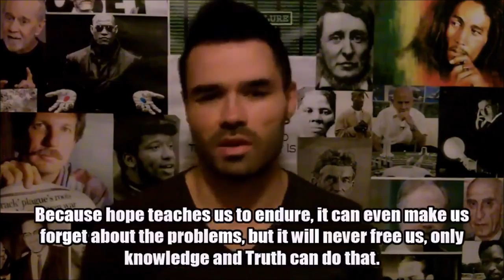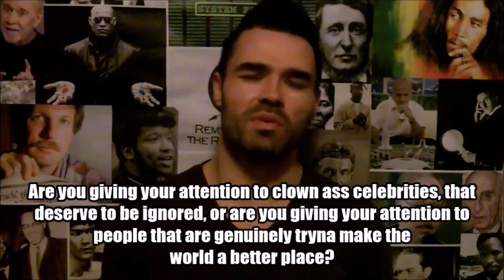The Truth About Voting & Changing The World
If you REALLY wanna know what YOU can personally do to change the world for the better, please watch this video...